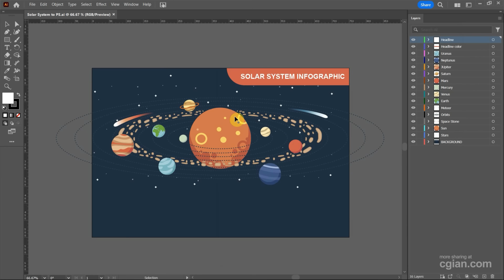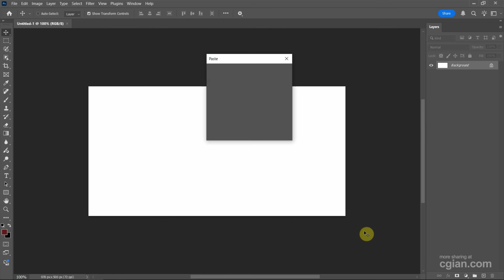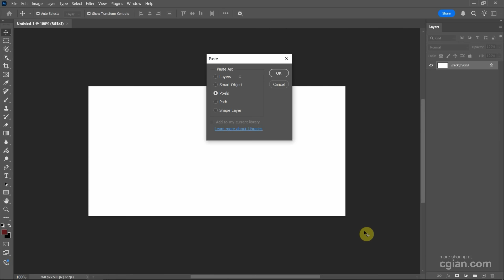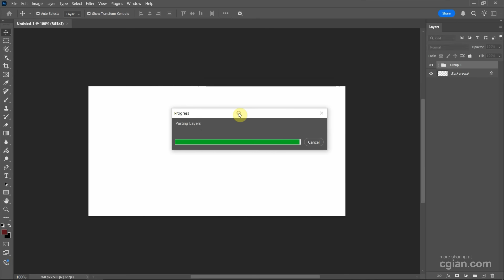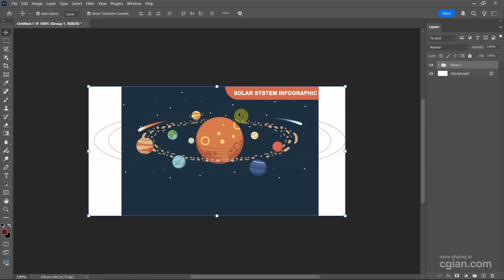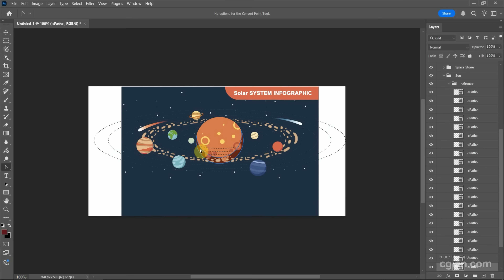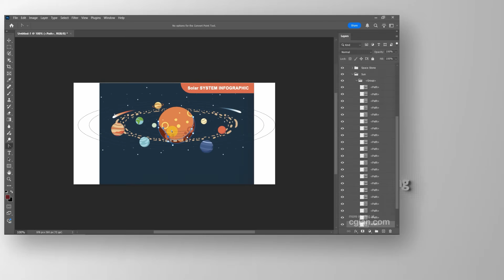How to import Illustrator layers into Photoshop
Photoshop tips and tricks, tutorial video shows how we can import Illustrator Layers into Photoshop. If we can vector graphics and editable text in Illustrator AI file, we can copy and paste the Illustrator graphic layers into Photoshop. Steps are easy to follow for Photoshop beginners. Happy sharing and I hope this helps.

Timestamp
0:00 Intro - Import Illustrator Layers to Photoshop
0:32 Press Ctrl C to copy vector graphics
1:03 Pres Ctrl V to paste Illustrator Layers to Photoshop